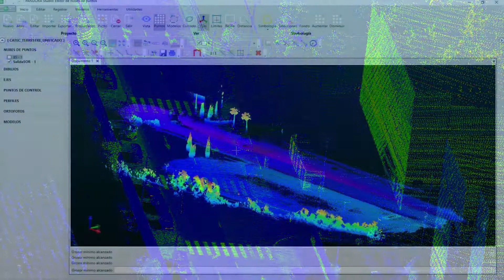Proyecto PANDORA UAV-UGV con LiDAR aplicado a la construcción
Jornada de pruebas del Proyecto I+D+i PANDORA. Test de vuelos outdoor e indoor mediante tecnología UAV y UGV en ausencia de señales GPS para el mapeado e inserción de objetos vinculados a la obra civil.
Consorcio de empresas participantes en el proyecto:
Sacyr, Aplitop y ATyges